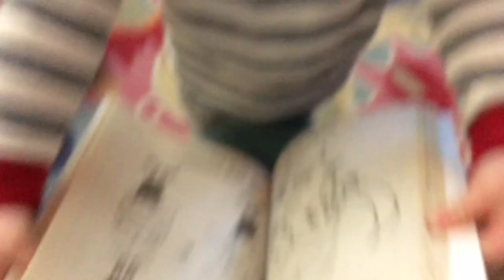Christmas 2016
2016 Christmas!